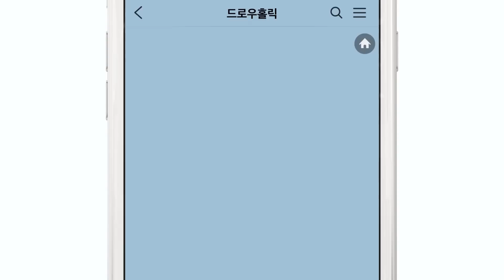[카카오TV] 드로우홀릭편